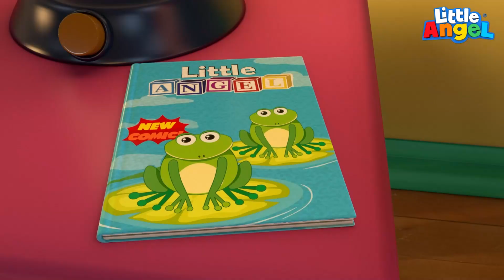Can Bebek, Baloncuklu Köpük Banyosu | Eğlenceli Ve Öğretici Çocuk Şarkıları | Little Angel Türkçe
Annesi Can Bebek'in yıkanmasına yardım ederken birlikte keyifli vakit geçiriyorlar. Can artık kendi bıcı bıcı yapmayı öğreniyor...

Şarkı Listesi;
00:00 Baloncuklu Köpük Banyosu
02:27 Can Bebek Astranot Oldu, 3 2 1 Havalanıyoruuz
05:38 Ablası Ve Abisiyle Bıcı Bıcı Zamanı
08:44 Dişler Fırçalandı, Pijamalar Giyildi Bebek Uyku İçin Hazır
12:42 Can Bebek İnatçılık Yapıyor, Anne Bıcı Bıcı'ya İkna Ediyor
15:56 Can Bebek ve Su Kaydırağı, Aquapark'a Gidiyoruz
19:48 Can Bebek Havuz Oyunu, Bebek Yüzmeye Gidiyor
23:07 Can Bebek Bisiklet Sürmeyi Öğreniyor
26:47 Kum Sıcak, Su Soğuk, Zıt Terimler
30:23 Bebek Kreşte, Beden Dersi Başlıyor
33:38 Can Bebek Oyun Arkadaşlarımıza İyi Davranmalıyız

Şarkı Sözleri;

Anne küveti doldurdu
Bol sabunlu bol sabunlu
Anne küveti doldurdu
Her yer köpüklü

Şimdi keselenip arınalım
Kirlerden kirlerden
Şimdi keselenip arınalım
Tertemiz olalım

Şampuanla yıkayacaksın
Saçını ve yüzünü
Şampuanla yıkayacaksın
Böyle yapacaksın

Can kendi yıkanabiliyor
Her şeyi kendi yapıyor
Can kendi yıkanabiliyor
Annesini dinliyor

Haydi şimdi durulayalım
Köpüğü köpüğü
Haydi şimdi durulayalım
Tertemiz olalım

Artık suda oynayabiliriz
Banyomuzu bitirdik
Artık suda oynayabiliriz
Tamamen temizlendik

Suyla vedalaşalım
Küveti boşaltalım
Suyla vedalaşalım
Banyodan çıkalım

Havluya sarınalım
Kuruyalım ısınalım
Havluya sarınalım
Gel benim canım.